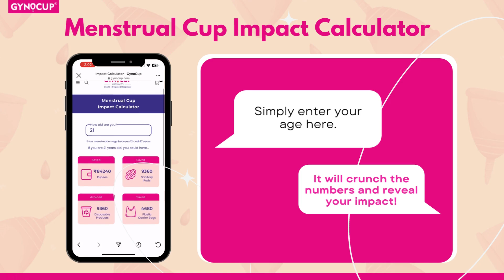India's first Menstrual Impact Calculator by GynoCup | Mildcares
How much does a period cost you on average in your lifetime?

GynoCup is proudly made in India

You’ve probably heard that switching to the GynoCup® saves you money. But have you ever calculated how much money you could save or thought about what you could spend that money on?

Each one of us is estimated to have approximately 500 periods during our lifetime. That’s 6,5 years we spend menstruating and using an average of 11,000 disposable period products, many of which end up in landfills or worse – in our oceans.

You only need one GynoCup, regardless of your flow. And one menstrual cup will last you years and years. All the while you’ll be saving the planet, one period at a time.

We’re so sure you’ll love your GynoCup® that we’re offering all our customers a satisfaction guarantee. Why not calculate how much you could save by switching to a GynoCup menstrual cup?